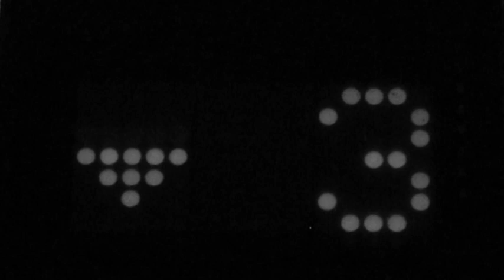Minimal Movie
Der Grundgedanke minimalistischer Kunst und Gestaltung ist, dass die Form der Funktion folgt. Das bedeutet: Alle Gestaltungselemente, die lediglich der Dekoration dienen und für die Funktion des Designs nicht notwendig sind, werden weggelassen. Natürlich ist dieser Grundgedanke nicht neu und man findet minimalistische Prinzipien in den verschiedensten Bereichen von Kunst, Architektur, Design, Typografie aber auch in Lebensphilosophien. Besonders in asiatischen Kulturen und religiösen Weltanschauungen wie dem Buddhismus oder Taoismus sind diese Prinzipien der Vereinfachung und Reduktion aufs Wesentliche tief verankert. Aber auch in der modernen Konsumgesellschaft kommen die Menschen wieder zu reduzierten Lebensprinzipien zurück. Das Motto „Simplify your life" wird zum Trend.